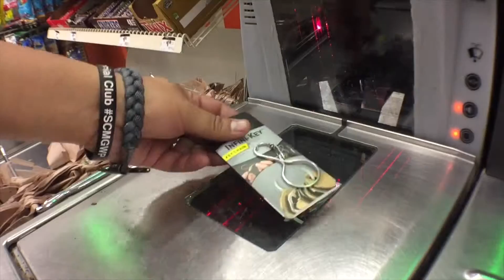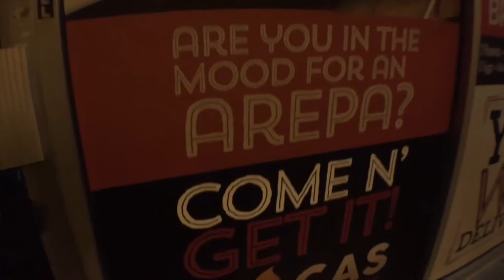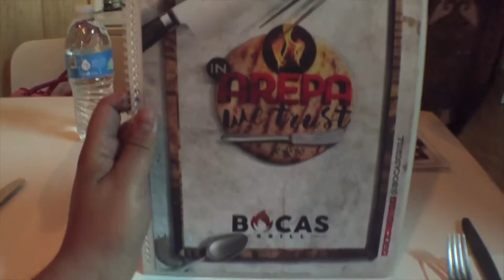SPRAY PAINT YOUR iPhone - VLOG 040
YOU CAN TRY IT, BE AS PRECISE AS POSIBLE

Thank you Casey Neistat for the great idea!

FOLLOW MY WIFE AND I ON INSTAGRAM

HER : @JAYVILLEX
ME : @HEYLOOKITSJV